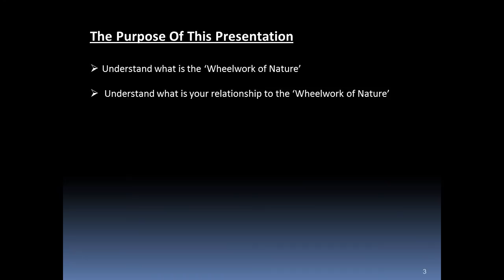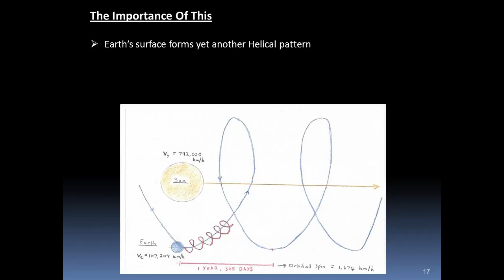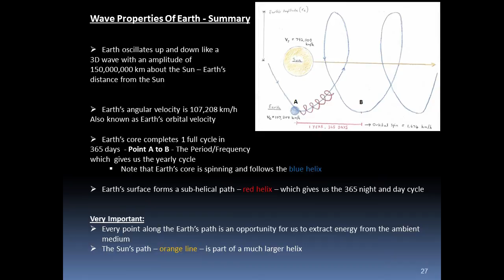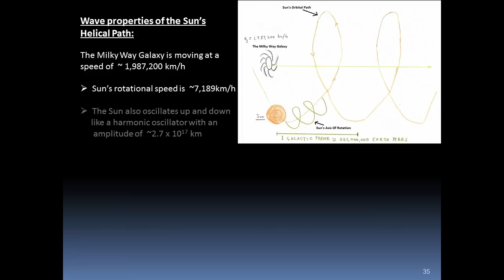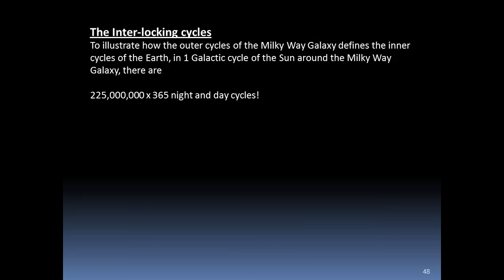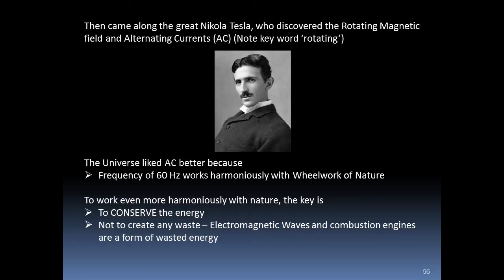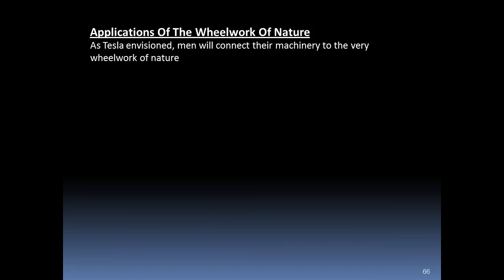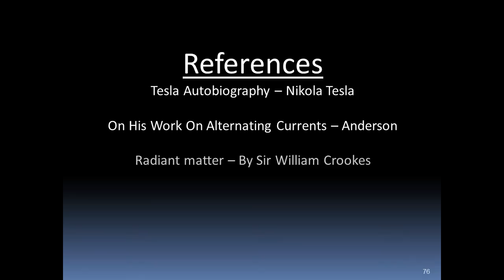How To Derive Energy From The Universe - SERIES PART 1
Wheelwork of Nature Explained - Nikola Tesla - SERIES PART 1
Part 1 of this series of presentations is designed to provide an insight into Tesla's Wheelwork of Nature, and an understanding of how energy can be derived from any point in the Universe.